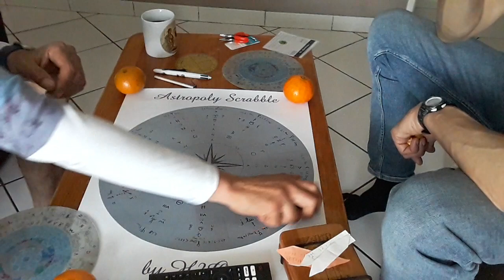FR.Astropoly.Niveau 2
Axe Diametral Pi, position de naissance du joueur Soleil + Jupiter